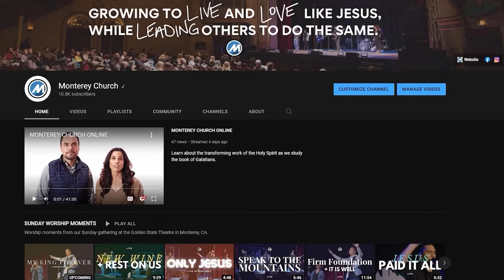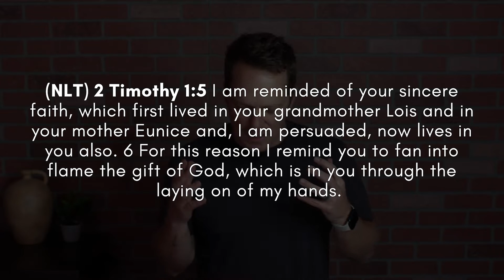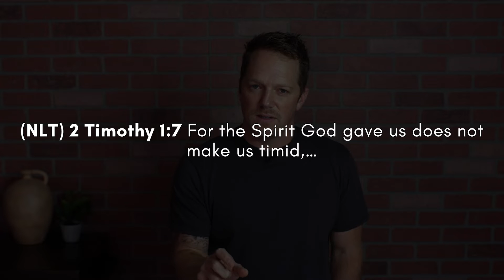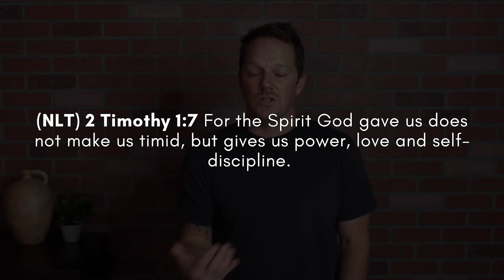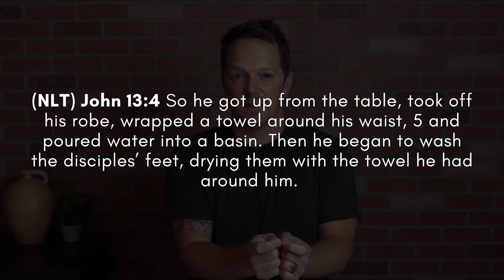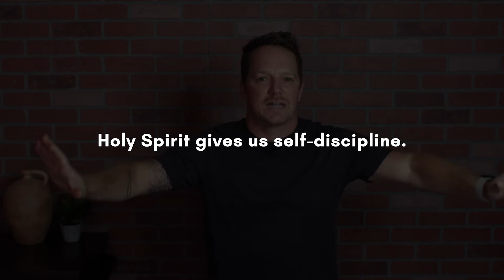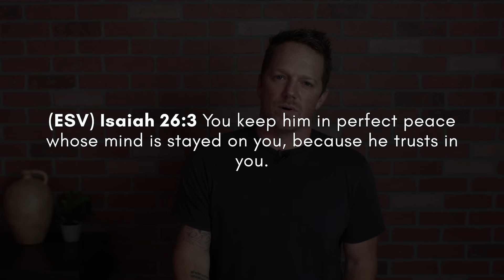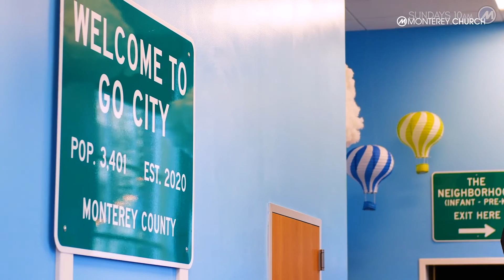Timothy the Timid | 13 Letters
Join us in 2 Timothy to hear what Paul has to say about faith versus fear.